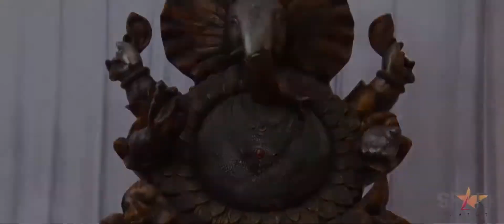Grand Wedding Event Demo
Wedding planner
Cenemetography wedding film
Book your wedding with us compare your wedding budget with others then choose us.
Spark Event Company
Instagram: I'm on Instagram as @sparkeventcompany. Install the app to follow my photos and videos.